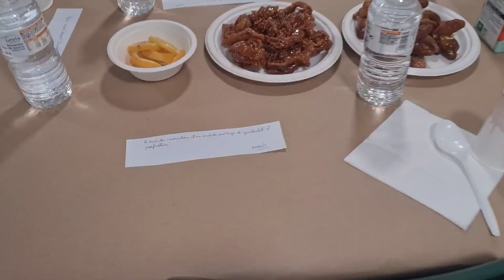مائدة_رمضان /أطول طاولة فطور الخير تكب علينا مرة1,اللهم ادمها نعمة و احفظها من الزوال